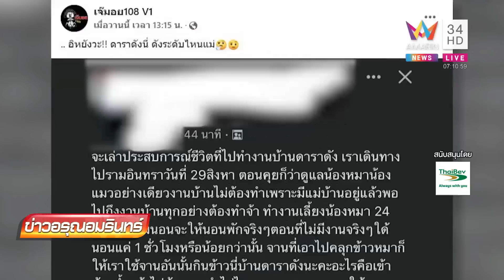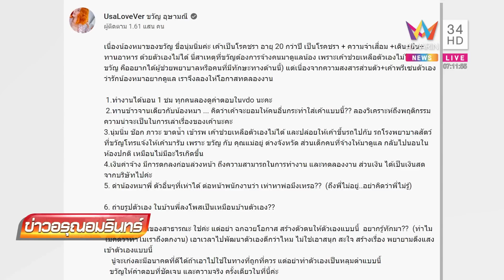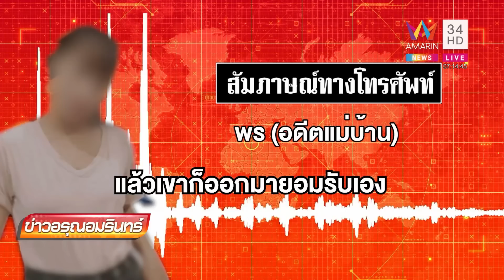"ขวัญ อุษามณี" เคลียร์ดราม่าใช้แรงงานทาสแม่บ้าน ดูวงจรปิดหนังคนละม้วน